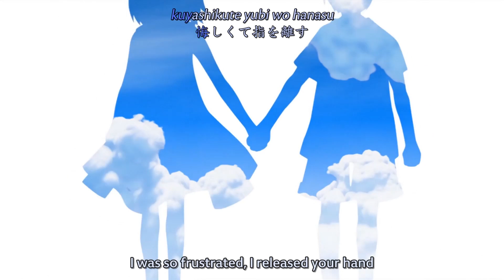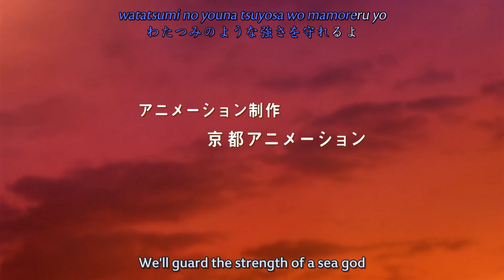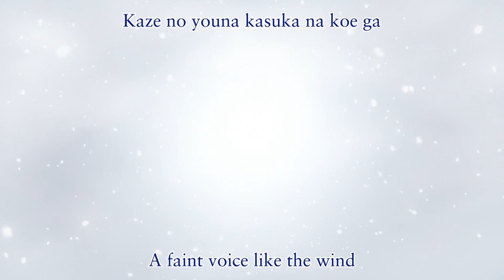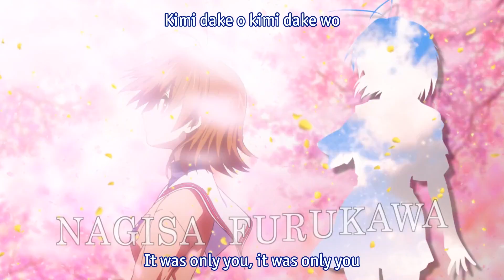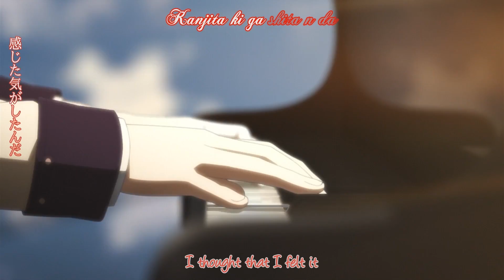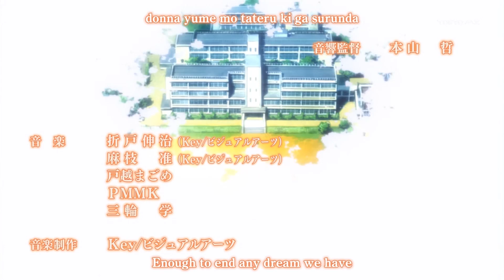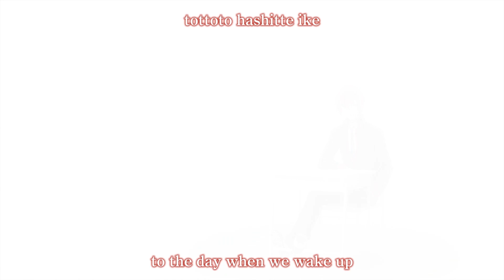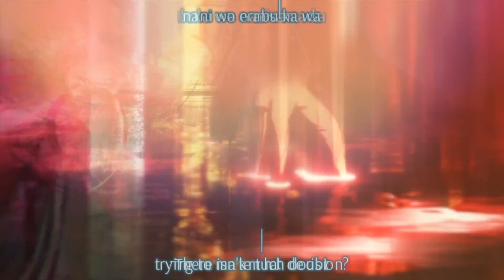All Key Anime Openings with Lyrics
Every Key/Jun Maeda adapted anime openings.

0:00 - Air (2005) Tori no Uta
1:34 - Kanon (2006) Last Regrets
3:09 - Clannad (2007) Mag Mell ~Cuckool Mix 2007~
4:45 - Clannad: After Story (2008) Toki wo Kizamu Uta
6:20 - Angel Beats! (2010) My Soul, Your Beats!
7:55 - Little Busters! (2012) Little Busters!
9:30 - Little Busters!: Refrain (2013) Boys be Smile
11:05 - Charlotte (2015) Bravely You

Rewrite and Planetarian Will be coming soon! (Rewrite Summer 2016, and Planetarian hopefully 2016 as well)

Special thanks to the following Fan Sub groups for translating the lyrics.
Air: Uguu~
Kanon, Clannad, and Clannad: After Story: Coalgirls
Angel Beats: Unlimited Tranlsation Works (UTW)
Little Busters: UTW-Mazui
Little Busters Refrain: DarkHallow
Charlotte: GJM-Mezashite